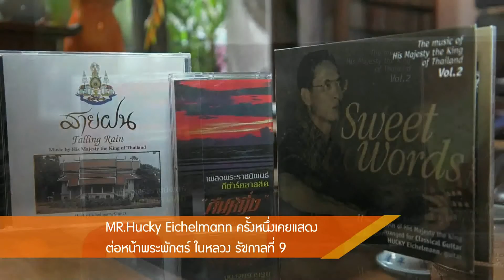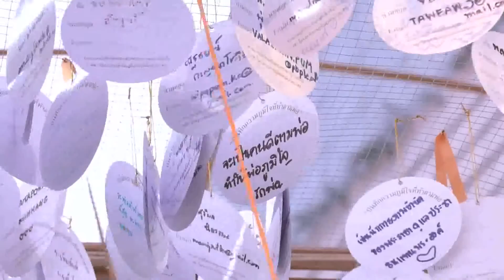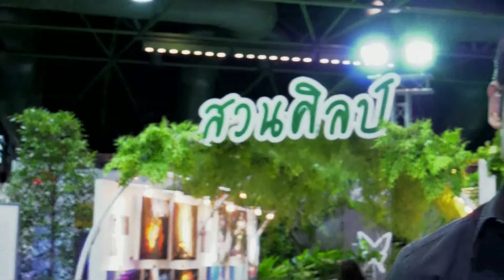Inside News Tonight | 06-12-2559 (1/4)